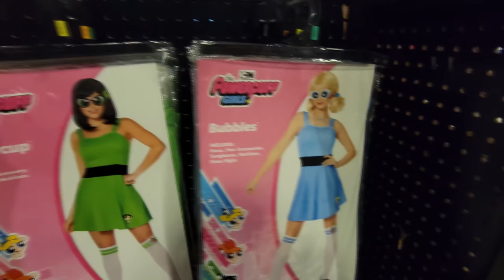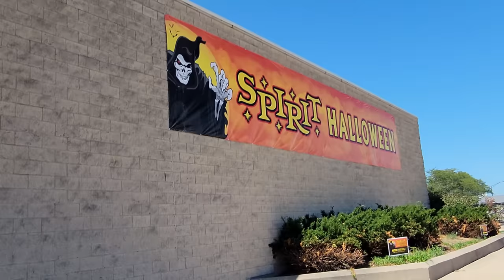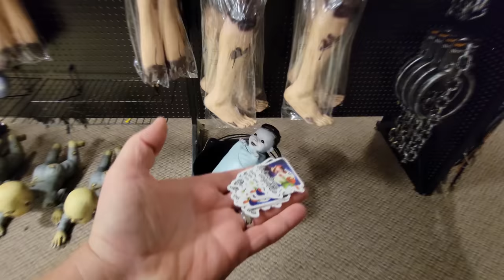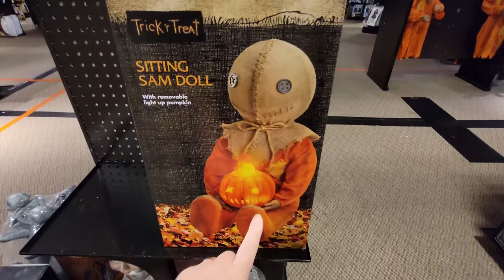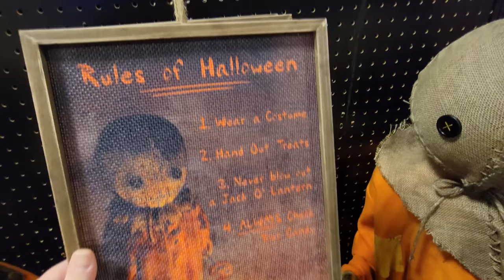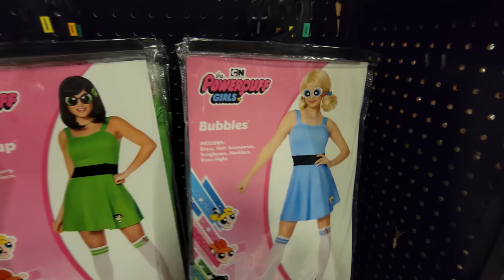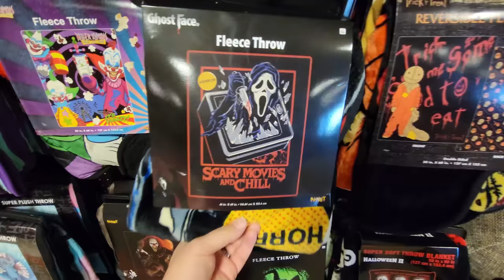SPIRIT HALLOWEEN 2022 INSIDE ABANDONED JCPENNEY PERU MALL ILLINOIS